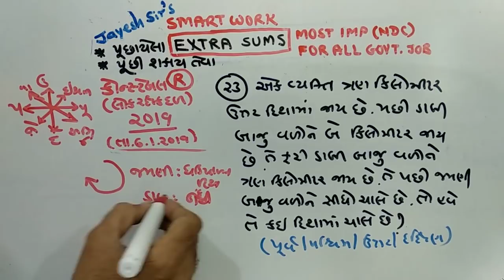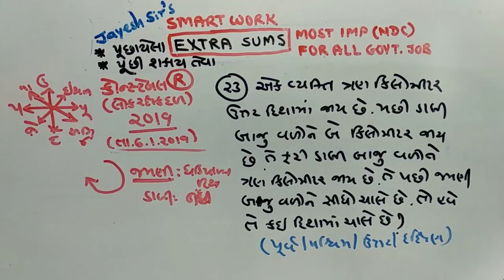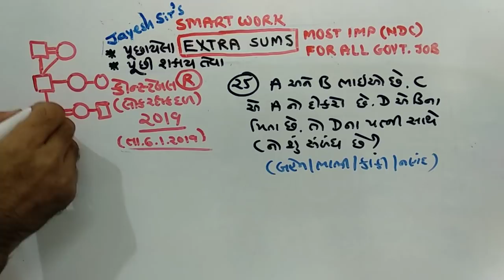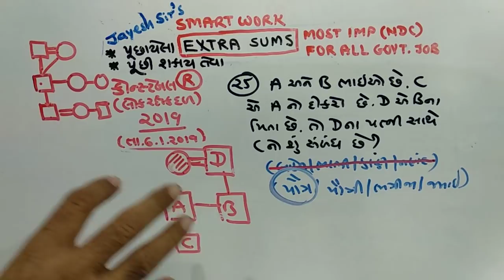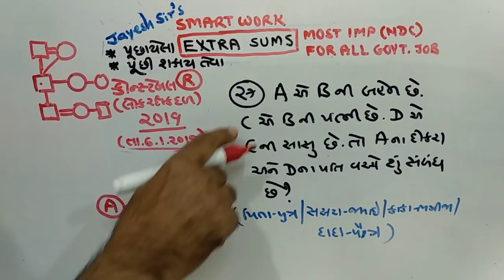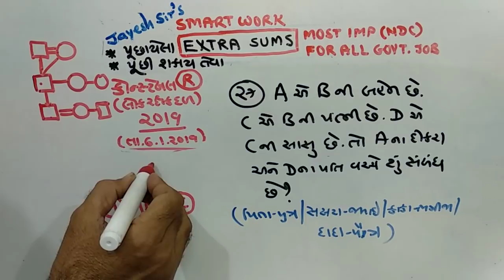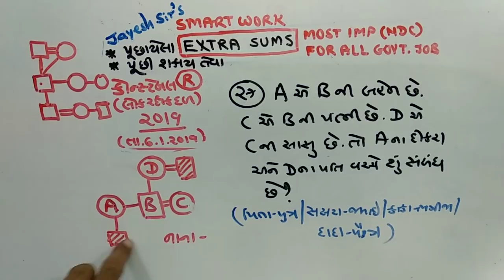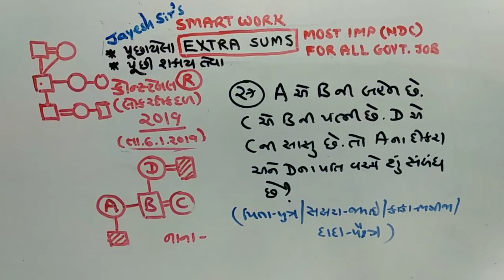LOK RAXAK DAL|4|Constable |2019 |PAPER SOLUTIONS |NDC|ANSWER KEY|JAYESH VAGHELA | DT. | 6/1/2019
This is the Answer key of Constable paper with smart work by Jayesh Vaghela Sir. Lokrakshak paper solution is given here is the best easy method by egurujayeshsir. This is also useful for every government job exams.